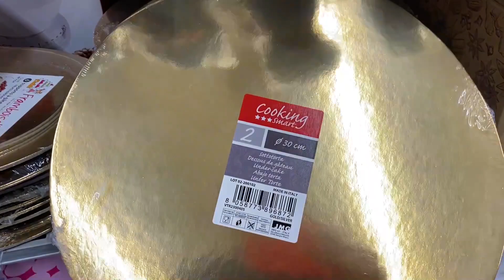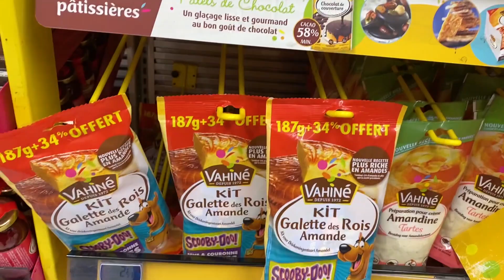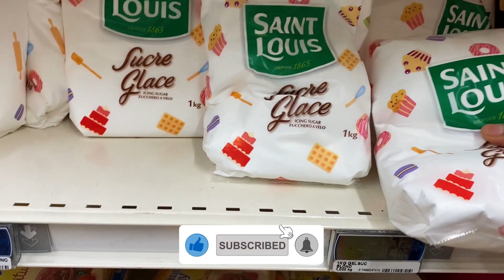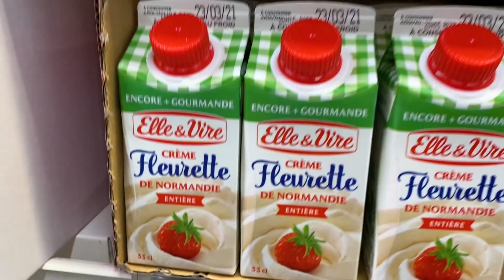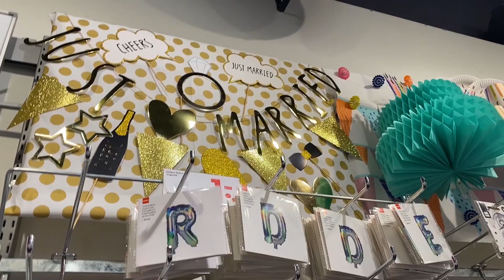what do you need to make icing cake in tamil | Tani food maker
Tani food maker